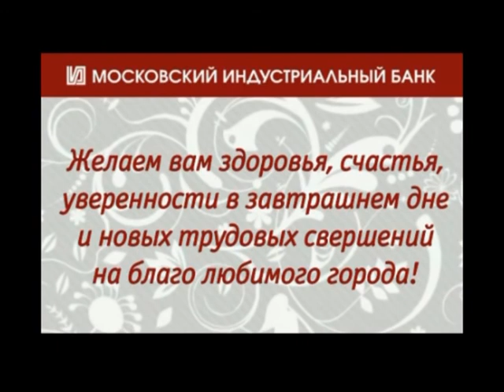В центре внимания - Г. Г. Балеева, нач.управления культуры мэрии Арх-ска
В центре внимания на телеканале ПС - начальник управления культуры и молодежной политики мэрии Глафира Балеева.